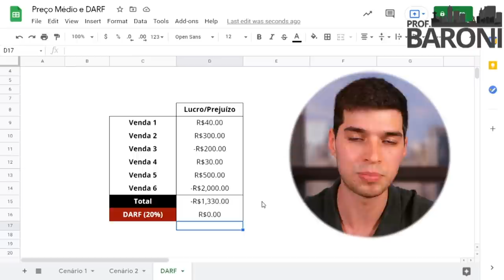IMPOSTO DE RENDA EM FIIS | Como calcular o DARF com Lucro e Prejuízo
📘 {𝐞𝐁𝐨𝐨𝐤 𝐆𝐫𝐚𝐭𝐮𝐢𝐭𝐨} 𝐏𝐫𝐢𝐧𝐜𝐢𝐩𝐚𝐢𝐬 𝐞𝐫𝐫𝐨𝐬 𝐝𝐨 𝐢𝐧𝐯𝐞𝐬𝐭𝐢𝐝𝐨𝐫 𝐢𝐧𝐢𝐜𝐢𝐚𝐧𝐭𝐞 𝐞 𝐜𝐨𝐦𝐨 𝐞𝐯𝐢𝐭á-𝐥𝐨𝐬 fiis
📈 𝐁𝐚𝐢𝐱𝐞 𝐚 𝐩𝐥𝐚𝐧𝐢𝐥𝐡𝐚 𝐪𝐮𝐞 𝐯𝐚𝐢 𝐚𝐣𝐮𝐝𝐚𝐫 𝐧𝐚 𝐞𝐬𝐜𝐨𝐥𝐡𝐚 𝐝𝐨 𝐦𝐞𝐥𝐡𝐨𝐫 𝐅𝐮𝐧𝐝𝐨 𝐈𝐦𝐨𝐛𝐢𝐥𝐢á𝐫𝐢𝐨

DARF é o Documento de Arrecadação de Receitas Federais. Como o próprio nome diz é um documento que serve para recolher taxas, impostos e contribuições referentes a operações financeiras para a Receita Federal.

A função é possibilitar que o dinheiro chegue até os cofres públicos federais. O DARF é utilizado tanto por pessoas físicas quanto jurídicas. Com ele, podem ser pagos valores referentes ao Imposto de Renda, Imposto de Importação e PIS em cima do faturamento das empresas.

Ações e Cotas de FII’s possuem regras próprias (e diferentes) de tributação sobre o ganho de capital com a venda dos títulos.

Algumas características são comuns em relação à apuração de lucro de ambas:

- Deve ser calculado o preço médio incluindo os custos operacionais;
- Caso o Investidor já possua aquelas ações ou cotas, deve ser calculado o novo preço médio ponderado por cota/ações;
- O Imposto de Renda sobre ganho de capital só é devido quando as cotas e ações são vendidas com lucro;
- Todas as vendas de ações e cotas de FIIs têm IR retido na fonte à alíquota de 0,005% para operações comuns e 1% para operações day trade. É o chamado “dedo-duro”, que serve para alertar o Leão que foi feita uma operação tributada. Portanto não se esqueça que a Receita Federal tem memória, basta ela querer acessá-las para verificar suas operações.

Observação importante: Em ambos os casos existe a necessidade de uma organização mínima e controle sobre sua carteira de ações e cotas de FIIs.

💬 Gostou do vídeo? Tem mais algum tema que você gostaria de ver por aqui? Deixe nos comentários!